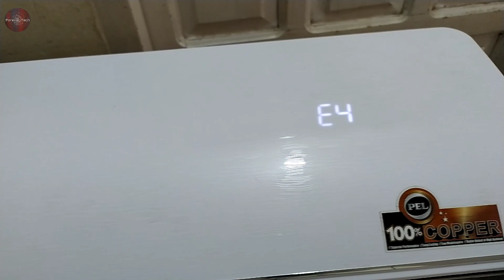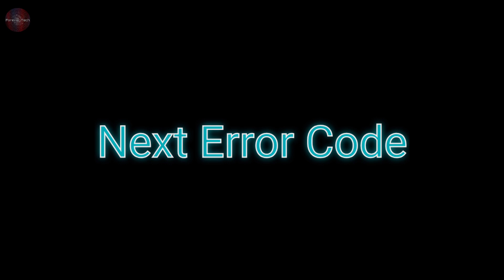Pel Dc Inverter Ac E4 F6 Error code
💡 Twitter This video we have demonstrated the pel dc inverter ac e4 and f6 error code.
when the error code of e4 and f6 error code arises on the display of your pel ac so we have told the possible causes of the problem of the error code of f6 and error code e4 after these error code arises on the display of the pel air conditioner the unit stops working also stops cooling so it is a full troubleshoot explanation of these error codes and how to solve and trace these error codes of e4 and f6

Orient Error Codes
Dawlance Error Codes
Gree Dc inverter ac Error Codes
O general Ac Error codes
Panasonic Dc inverter Ac Error Codes